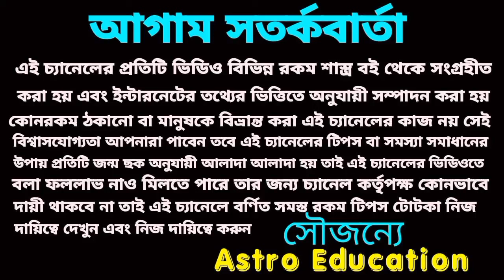বৃষ রাশি হারানো সাম্রাজ্য ফিরে পেতে চলেছে!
দেবগুরু বৃহস্পতি বৃষ রাশি কে কি ফল দিতে চলেছে বিস্তারিত আলোচনা করা হয়েছে।